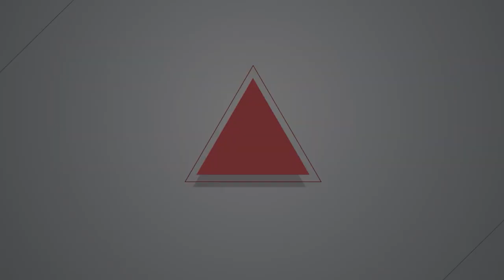【燦爛時光會客室】第496集｜ 沒有所有權為何主張居住權？新店瑠公圳老宅拆除在即｜專訪 葉恕宏｜20241117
【燦爛時光會客室】第496集｜ 沒有所有權為何主張居住權？新店瑠公圳老宅拆除在即｜專訪  徐世榮｜20241117

《燦爛時光會客室》在426集訪問賴碧珍，他在新店瑠公圳的老宅因瑠公農田水利會將土地出售給建商而面臨迫遷，也陷入漫長的司法訴訟。

新店瑠公圳迫遷案，民事執行處已訂於11月21日拆除老宅；當事人賴碧珍與民間團體近日多次召開記者會，並在11月14日於監察院前召開記者會，希望國家人權委員會介入協調，阻止本案迫遷，並改善我國相關居住權保障制度。多 個民間團體也呼籲重視老宅的文化資產價值，並正視土地轉型正義問題，保障人民的居住權。

新店瑠公圳案有什麼重要性？私人產權的爭議有什麼好討論的？為何有這麼多公民團體介入聲援？老宅見證了什麼樣的歷史？沒有所有權為何主張居住權？兩公約如何保障居住權？本集《燦爛時光會客室》邀請本案辯護律師葉恕宏，一起來討論這個議題。

製作人、主持人：管中祥
企劃製作：管中祥
影片後製：鄭綺元
製圖宣傳：吳容璟
Podcast 製作：王翔宥
👉訂閱燦爛時光會客室 podcast，線上隨時聽
👉燦爛時光會客室IG開張啦！